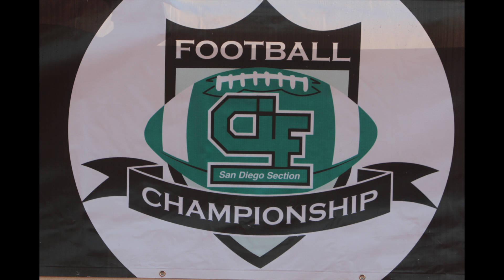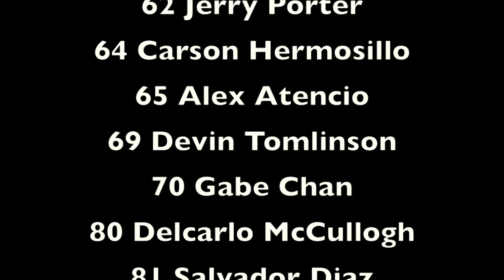James Madison High School Football Highlights from 2012 Season and CIF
Some highlights from the latest season and some footage from the CIF championship we won.